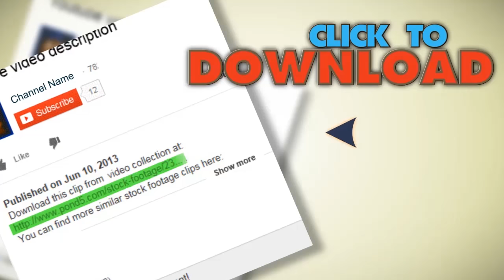Guns, Ar 15 _03. Stock Footage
You have watched Guns, Ar 15 _03. Stock Footage"